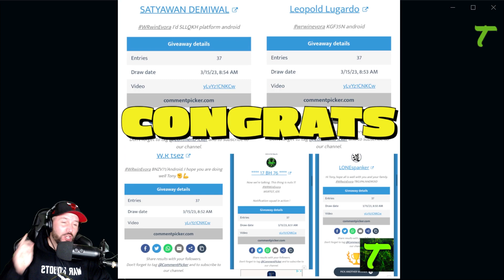200 Crueal Angler / Hwangje & Evora Giveaway Winners [WR] War Robots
💥 DOWNLOAD WR from the App Store💥 Click for Free Prize

TONY Gaming, Where I play all game; Mobile, Console & PC.  🦾😎🤜💚🤛

Martian X Discord

Frankie Holiday Collection

Dashboard | Spring

iOS / U5CK0S
Android  / CJ3OYD

Intro:
Halcyon - Runaway

War Robots Forum